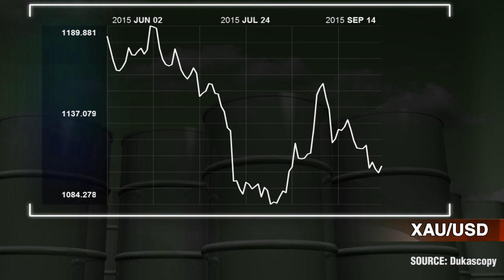¿Cuál es el futuro del oro?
¿La fiebre del oro en la India tendrá un impacto significativo en el mercado del oro? Carsten Menke, Julius Baer.